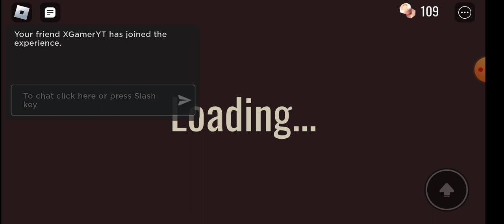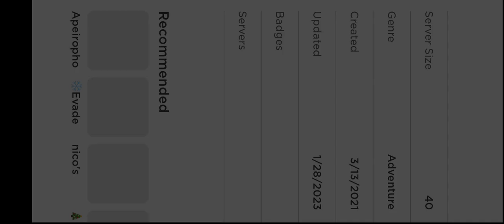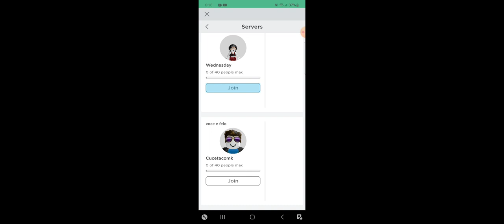PLAYING DOORS WITH MY FRIENDS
Sub and like. ENJOY!